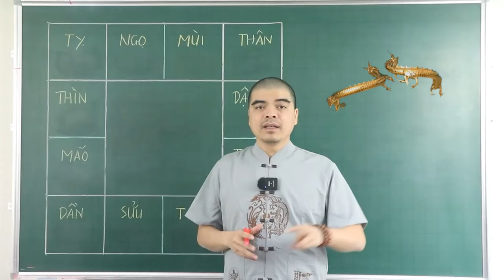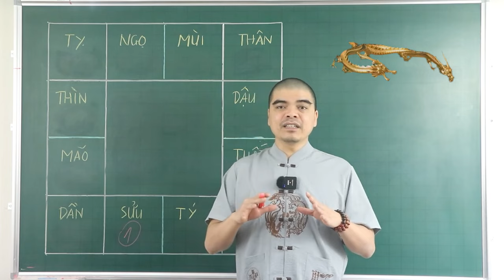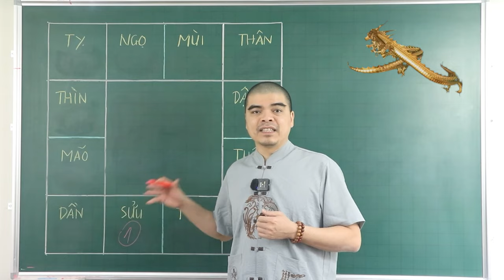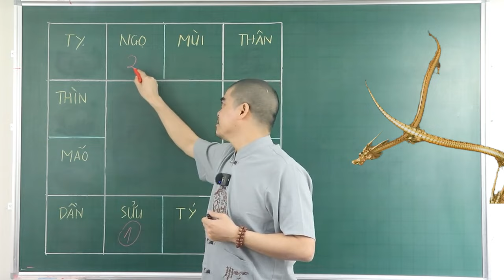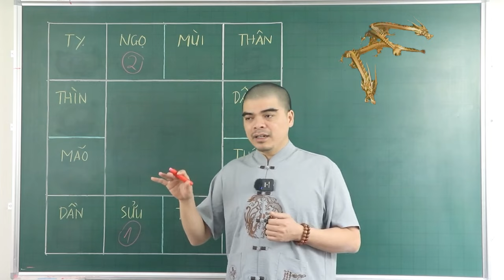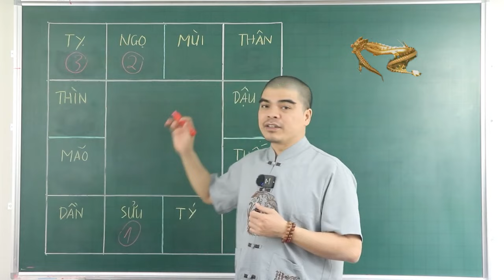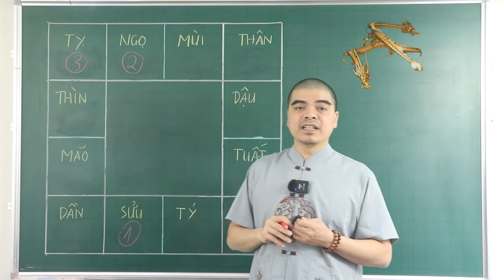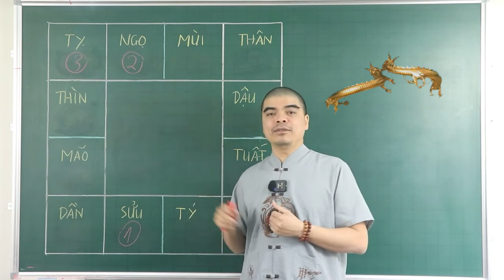4 Con Giáp "Con Trời cháu Phật" căn số phú quý, Tổ Tiên Độ Kiếp Giàu Nứt Vách